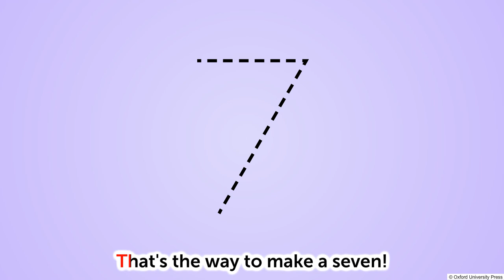Number Rhyme – 7